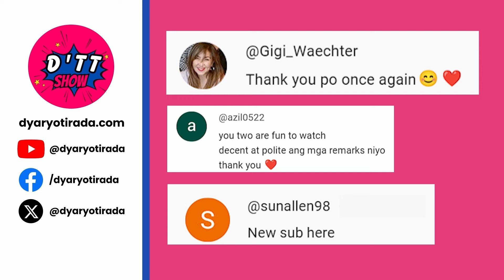GERALD ANDERSON AT JAKE CUENCA UMUUSBONG ANG BROMANCE?